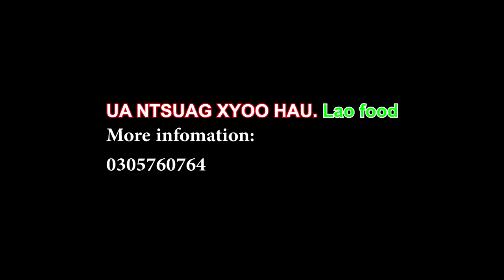Hau ntsuag xyoob. ແກງໜໍ່